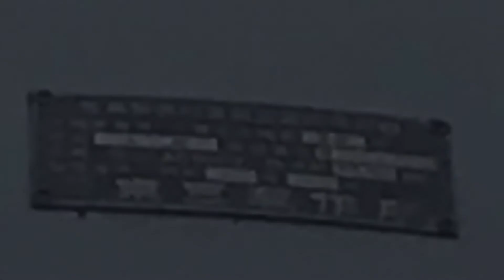(信号機撮影 27)宇部市[串]交差点にある小糸樹脂灯器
山口県では京三樹脂も珍しいです